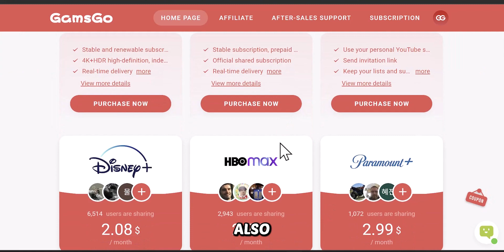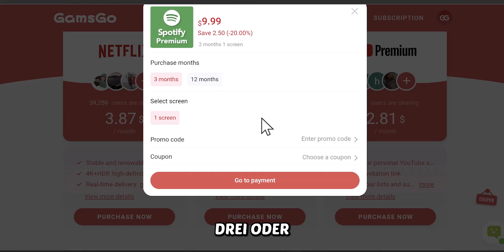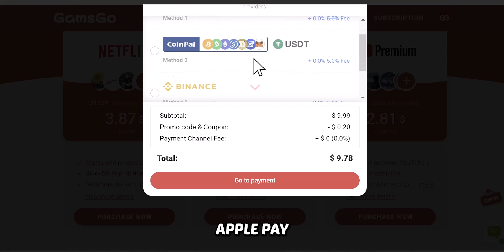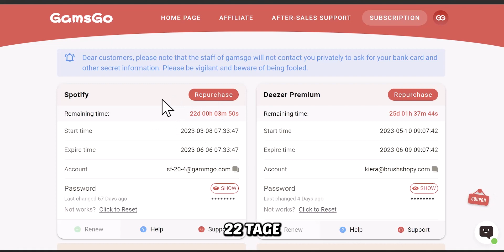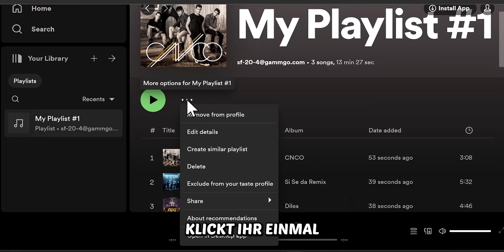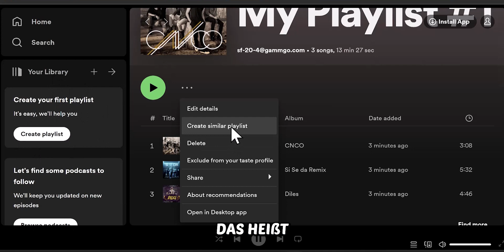Spotify Premium günstig Musik hören - OHNE VPN! SOFORT ZUGANG | Gamsgo Erfahrungen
Erfahre, wie du Premium Subscriptions, wie bspw. Spotify Netflix, Youtube Premium amazon primevideo , Deezer Premium und Disney+ Plus bis zu 85% günstiger bekommen kannst?

Und das alles ohne lästige VPN s
Das alles geht mit GamsGo, einem Anbieter für geteilte Premium Subscription Accounts.

Ich habe GamsGo für euch schon länger getestet und teile euch meine Erfahrungen nach über 7 Monaten mit.

_______________ ▼Business Anfragen▼ _______________

_______________ ▼Rechtliches▼ _______________

Sämtliche Gewinnspiele, Verlosungen, Cashbacks oder ähnliches sind nicht als Ansporn für eine Investition zu verstehen, sondern gelten nur den jenigen, die ohnehin in ein bestimmtes Projekt investieren wollten. Es besteht kein Rechtsanspruch. Ich nehme mir das Recht raus diese jeder Zeit auch ohne Vorankündigung zu ändern oder gänzlich zu unterlassen, insbesondere, aber nicht nur, wenn ein Projekt nicht mehr vollumfänglich auszahlt.

Trading Erfahrungen Investment Erfahrung Bitcoin Erfahrungsbericht
Krypto Erfahrungsbericht deutsch Invest Erfahrungen deutsch Scam legit seriös
Alternative Einzahlung Auszahlung Ponzi Was ist das? Auswandern Steuern Finanzielle Freiheit NFTs Blockchain